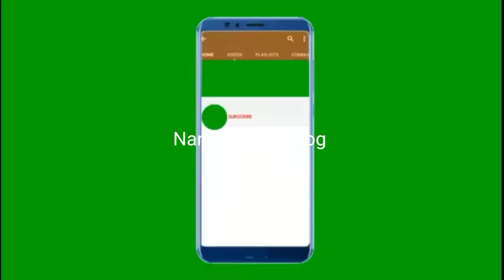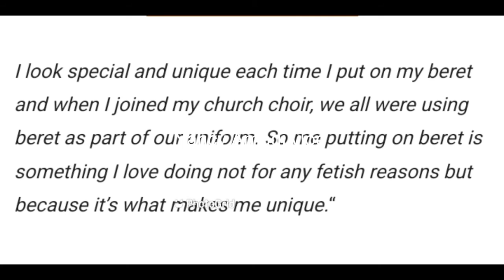Why Mercy Chinwo Love To Wear Beret/Cap